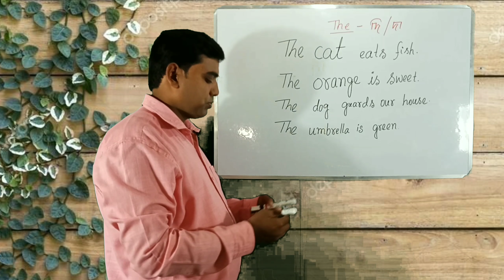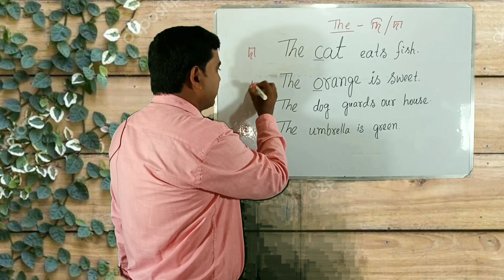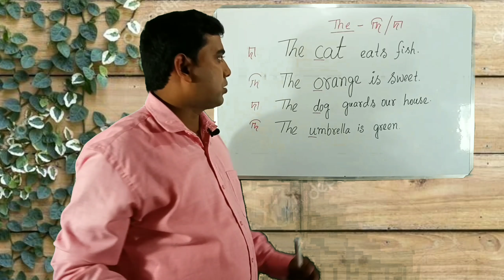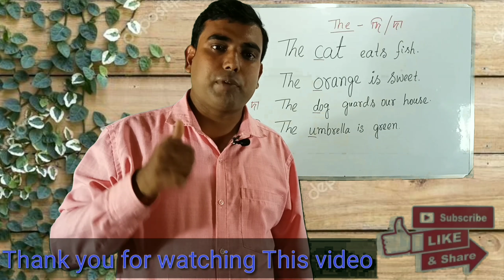How to pronounce the article 'THE' in English, Pronunciation of 'The'. 'The' এর সঠিক উচ্চারণ জানুন।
*Thanks to the intro creator.

*Love English.English Will Love You.